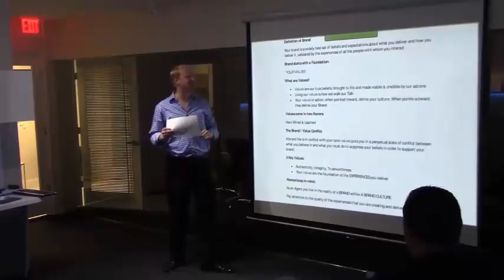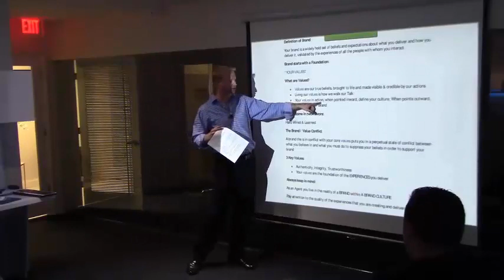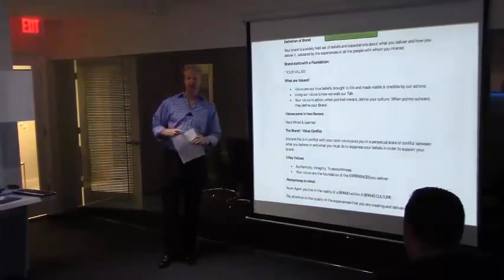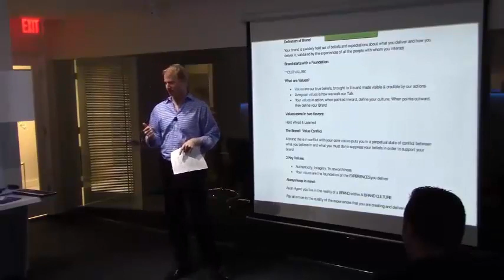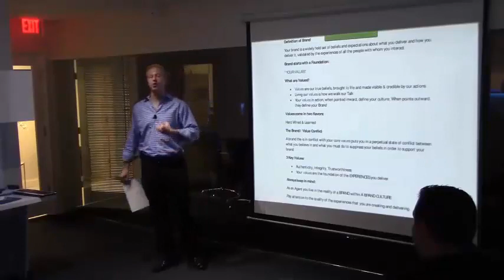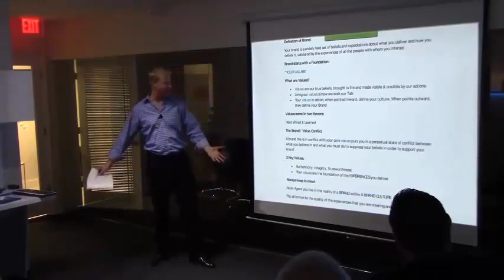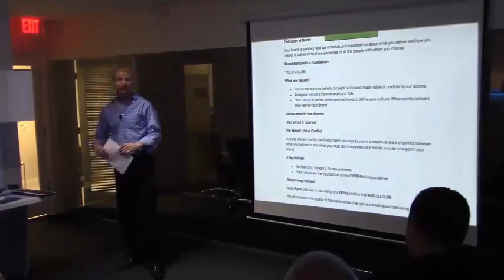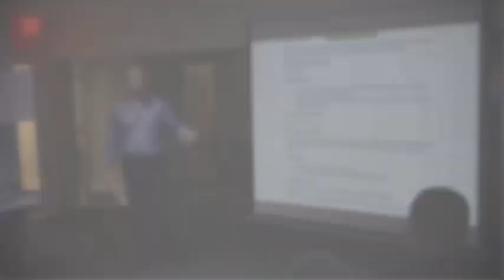The Concept of Your Brand as a Real Estate Agent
In order to understand the brand culture of Avanti Way, we provide the concept of branding as a Real Estate Agent.

In this video you will learn:
• The concept of a brand in a way that best applies to Real Estate
• The Values of a Brand
• The importance of your Why

It is very important for you to understand the importance of doing your branding and MAKE IT HAPPEN!

Post your comments and let us know the areas of your concern.

Websites